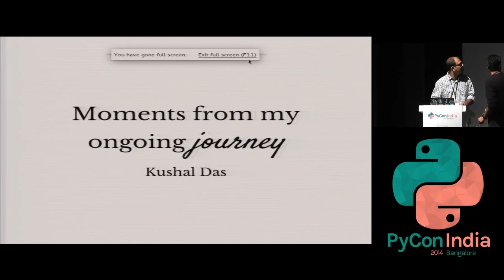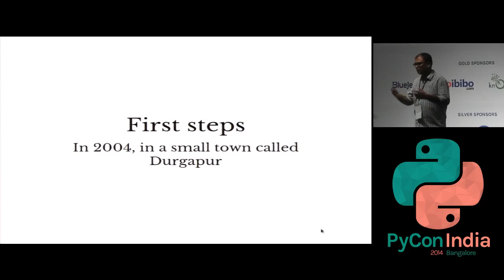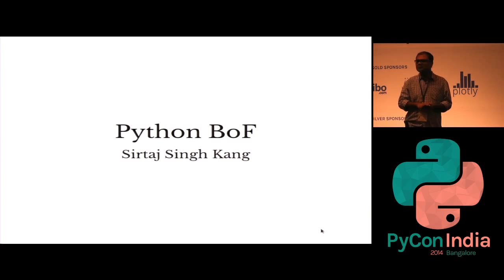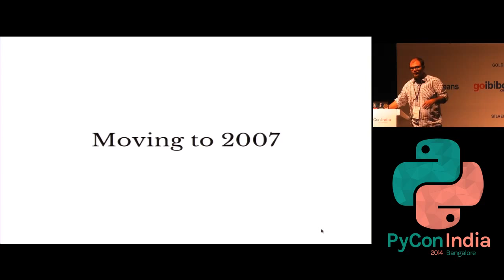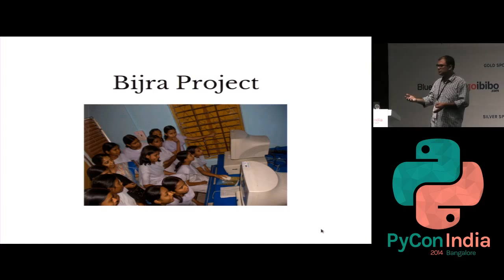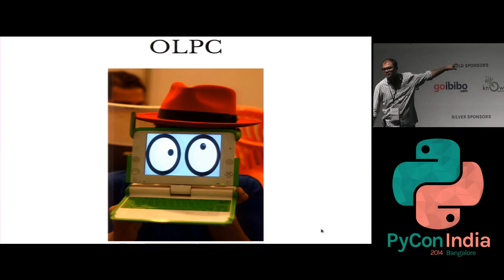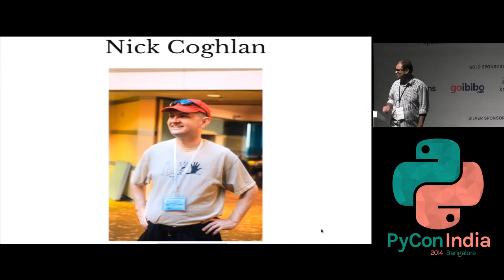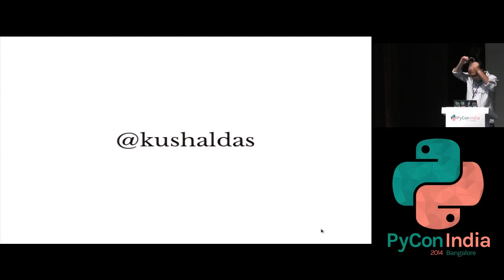Key Note Day1 - Kushal Das